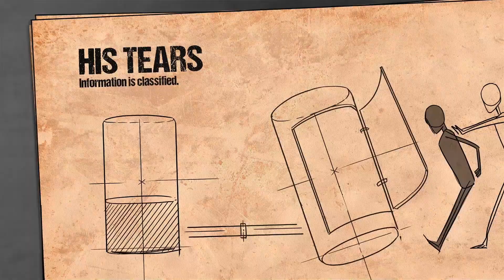We Are Sisters, but We Are Very Different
Hi! I'm Amelia. Recently, I had to sing in a rock band and also found out that I had a sister… But let me tell you everything from the beginning.